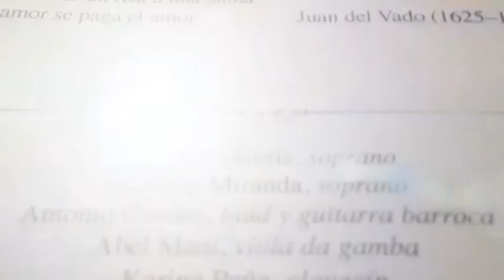Lourdes Ambriz y Gabriela Miranda en el Lunario del Auditorio Nacional, con Gen. Albert Einstein.